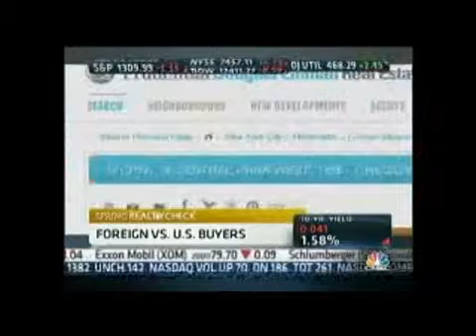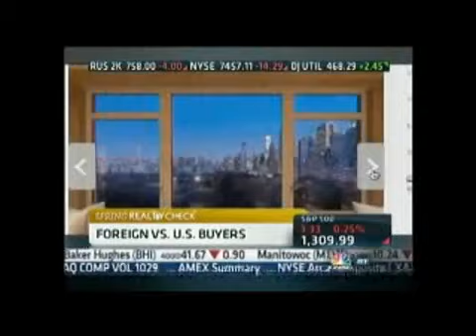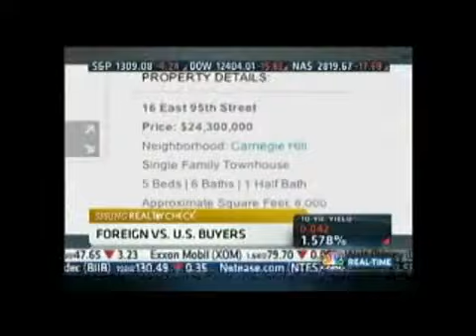Dolly Lenz on CNBC Power Lunch with Tyler Mathisen: High End Real Estate in Manhattan